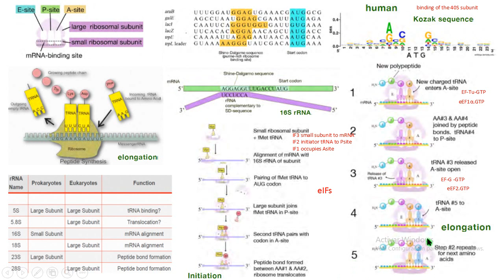rRNAs Shine Dalgarno Kozak traducción iniciación elongación biología molecular biology